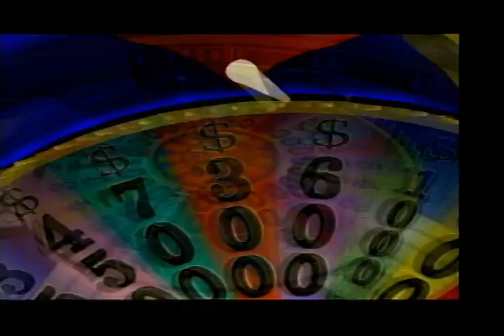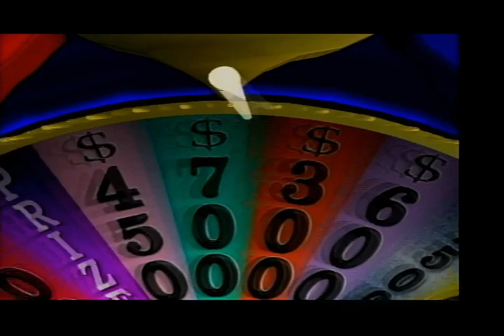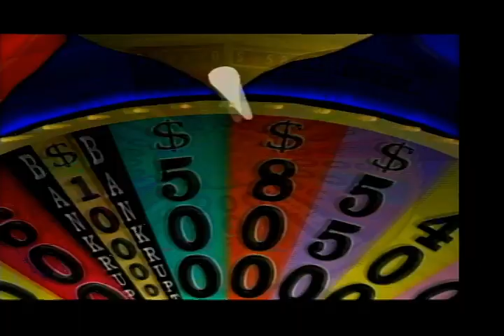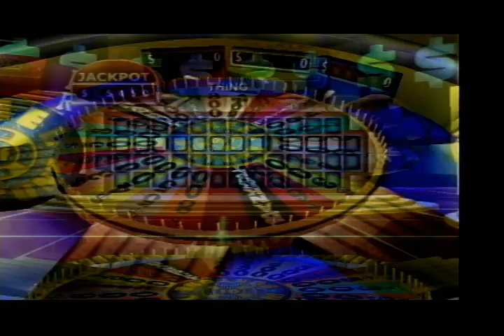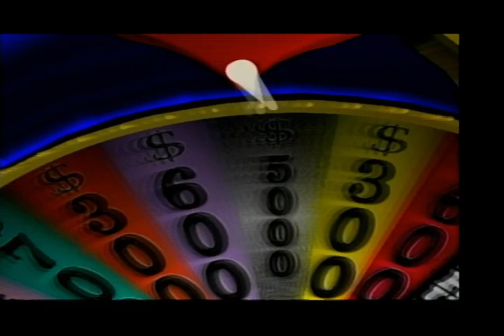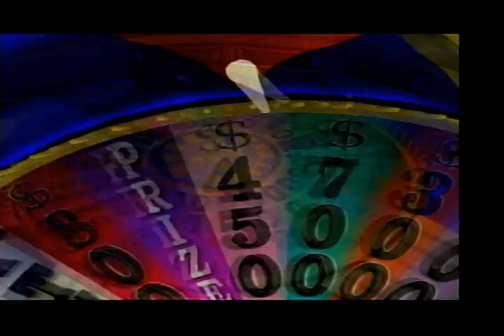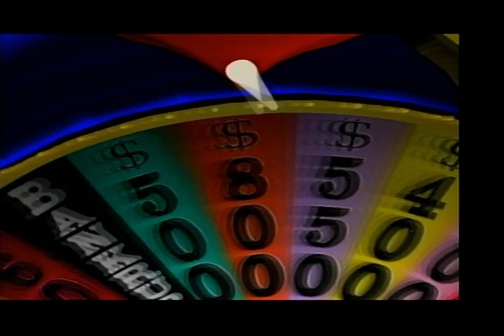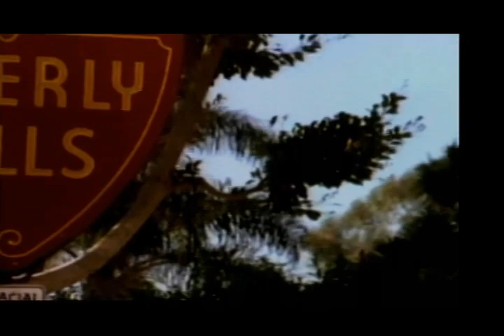2023 Super Nintendo World Grand Opening Special (Part 43)